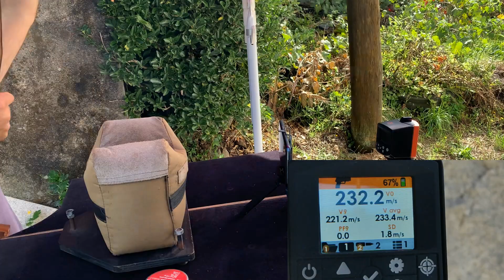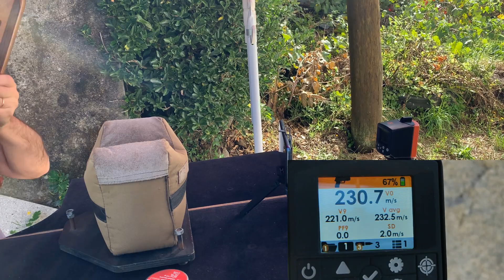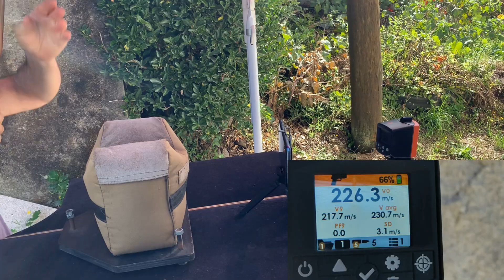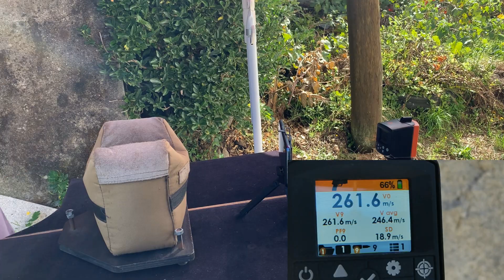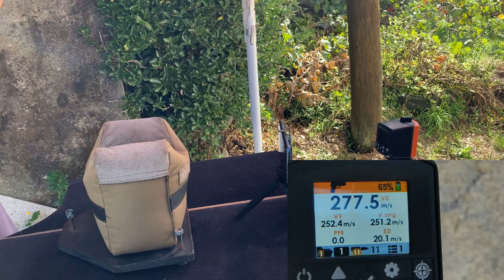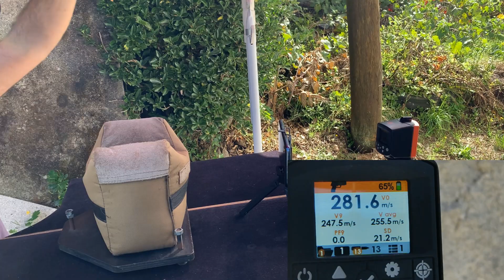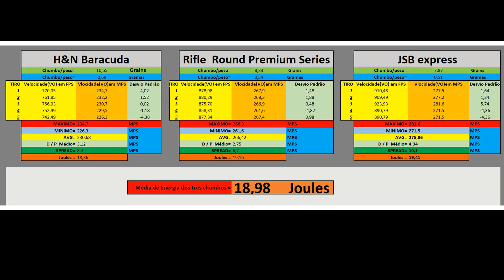Cronografagem HW98 | Teste de Velocidade e Energia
Muito bem pessoal, sejam bem-vindos a mais um vídeo!
Hoje trago o teste de cronografagem da HW98 em calibre 4,5 mm, que tinha ficado em falta no vídeo de apresentação.

Neste vídeo usei o LabRadar para medir as velocidades, spreads e energias com diferentes chumbos:

HN Baracuda

Rifle Premium Series Round

JSB Express

No final, analiso os resultados e comparo com a potência indicada pelo fabricante (20 J), mostrando a média real medida na minha unidade.

📌 Não percam o próximo vídeo de ensaio!

Um grande abraço e até ao próximo vídeo!